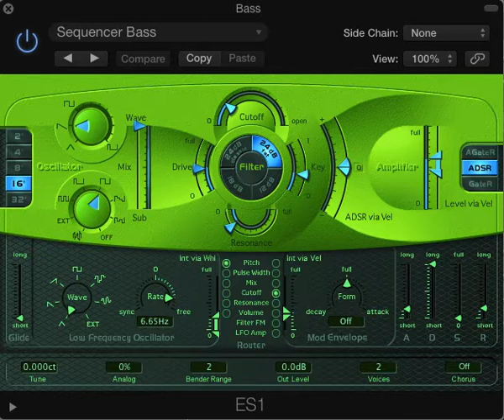Logic's ES1: "Princess Wakes Up" bass part